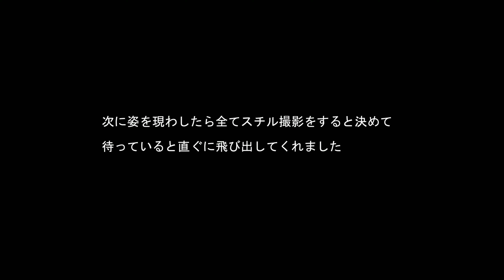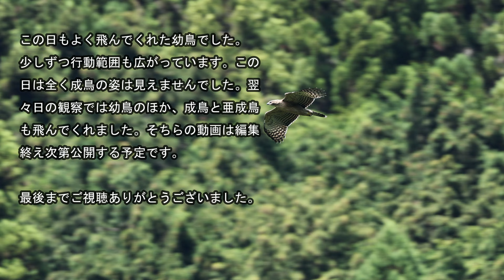【クマタカの幼鳥、新たなステージへ】谷間を飛び越え行動範囲を広げる！！2024年湖畔のクマタカ観察記録No.55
２０２４年９月１５日　湖畔のクマタカ観察
クマタカの幼鳥が初めて谷間から抜けて東側へ行動範囲を広げました。前回より少しだけ近くを飛んでくれ幼鳥独特の青灰色の虹彩(アイスブルーの瞳)を綺麗に撮影できました。クマタカの成鳥は姿をまったく見ませんでした。